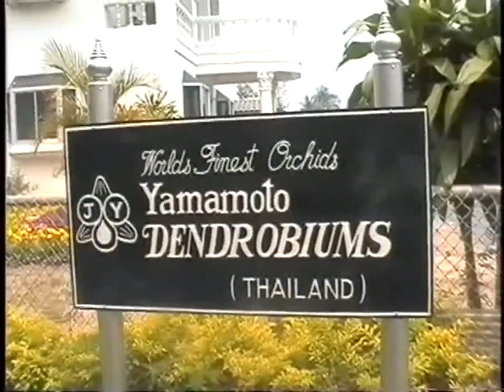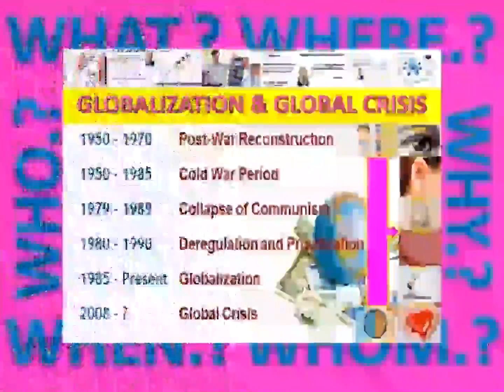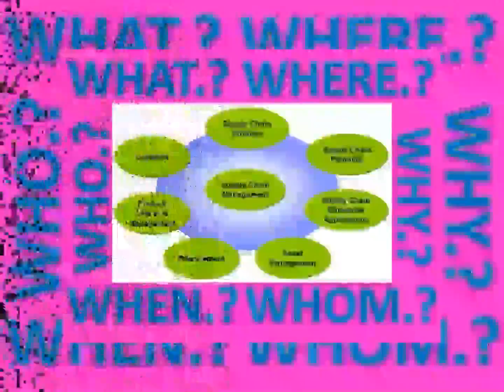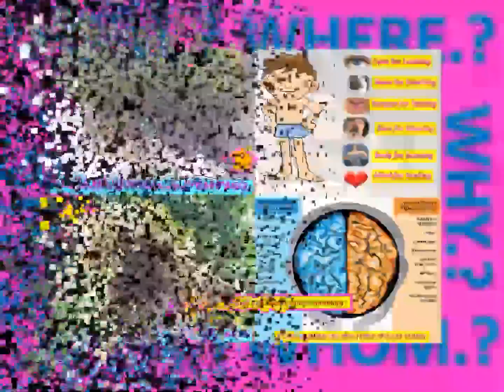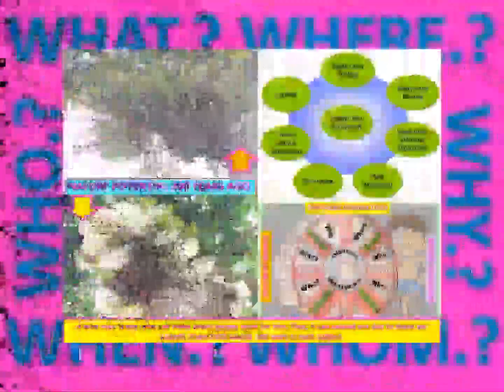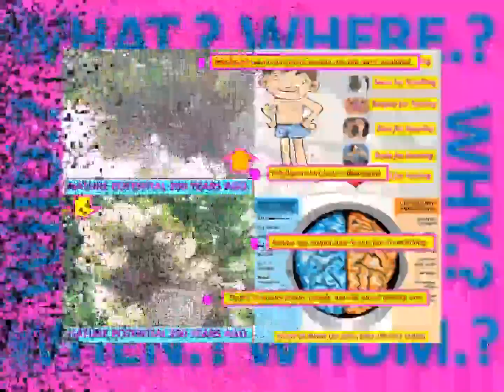LANNA MOVEMENT 200 YEARS POTENTIAL VOCATIONAL EDUCATION PROCESS BODY-MINDFULNESS-IOT&AI